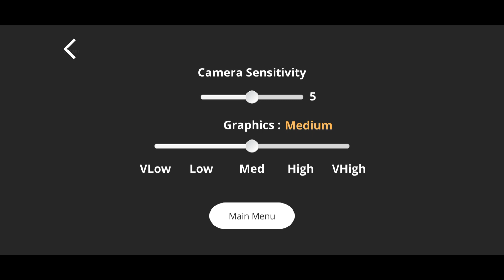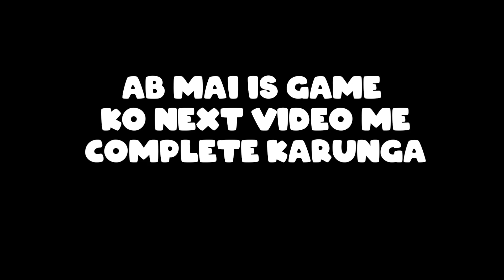Playing Mythila Granny's Sister Horror Game || Danger 😱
In This Video I'm Playing Mythila Granny's Sister Horror Game
Of @Mythpat

But i lost 😂